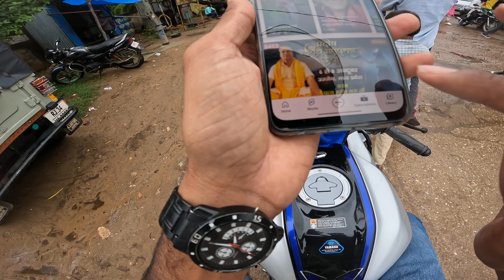Mehandipur balaji ke darshan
balaji mandirmehandipur balaji templemehandipur balaji videomehandipur balaji storymehandipur balaji ghost videomystery of mehandipur balajimehandipur balaji ghost storymehandipur balaji temple rajasthan factsshri mehandipur balaji mandir mehandipurmehandipur balaji ghostsmehandipur balaji history in hindimehandipur balaji ghost video downloadmehandipur balaji bhootexorcism in indiareal ghosts videos
Why is Mehandipur Balaji famous?
What are the rules of Mehandipur Balaji?
What is the story of Mehandipur Balaji?
What is the mystery of Mehandipur Balaji Temple?
हिंदू धर्म के अनुसार प्याज, लहसुन और नॉन वेज खाना तामसिक भोजन की श्रेणी में आते हैं। ऐसा माना जाता है कि यह राक्षसों द्वारा खाए जाने वाले भोजन की कैटेगरी है। भगवान हनुमान या बालाजी ने इन चीजों को कभी नहीं खाया। और वो चाहते थे कि मंदिर में आने वाला कोई भी व्यक्ति उन्हें खाने से परहेज करें। इसलिए, अगर आप मेहंदीपुर बालाजी मंदिर जाने की योजना बना रहे हैं, तो इस जगह पर जाने से कम से कम एक हफ्ते पहले इन चीजों को खाने से बचने की कोशिश करें। साथ ही कम से कम ग्यारह दिन घर जाने के बाद इन्हें न खाएं।
इस मंदिर के कुछ पंडित या पुजारी आपसे पैसे मांग सकते हैं। वे आपसे कह सकते हैं कि वे आपको पैसे के बदले में आपको भभूति और पवित्र जल देंगे। आपसे धन प्राप्त करने के लिए वे आपको कुछ भी बता सकते हैं। लेकिन आपको पैसे नहीं देने। अगर आप कुछ पैसे दान करना चाहते हैं, तो भी उसे दान पेटी में ही डालें। इतना ही नहीं यहां भभूत और पवित्र जल फ्री है।मेहंदीपुर बालाजी में आपको ऐसी कई चीजें देखने को मिल सकती हैं, जिन्हें देखकर आपका मन अजीब महसूस हो सकता है। वहां की चीजों को देखकर आपको थोड़ा डर भी लग सकता है, क्योंकि यहां लोगों को आप चिल्लाते हुए, खुद को चोट पहुंचाने की कोशिश करते हुए दिखाई देंगे, कुछ लोग जंजीरों में बंधे होंगे। मंदिर परिसर में वीडियो रिकॉर्ड करना या किसी और का फोटो क्लिक करना सख्त मना है। बल्कि यहां इतनी भीड़ होती है कि आपका फोन भी गुम हो सकता है। कुछ लोग वीडियो रिकॉर्ड करने वाले का फोन भी तोड़ देते हैं।यहां आरती करते समय पीछे मुड़कर न देखें। ऐसा माना जाता है कि पीछे मुड़ने से आत्मा आपके पीछे-पीछे चल देती है। अगर आप यहां के पुजारियों से पूछेंगे, तो वो भी यही बात आपको बताएंगे।
मेहंदीपुर बालाजी में भूत कैसे निकालते हैं?
मेहंदीपुर में कितने भूत हैं?
बालाजी में भूत प्रेत कैसे खेलते हैं?
मेहंदीपुर बालाजी से आने के बाद क्या क्या नहीं खाना चाहिए?
What is Mehndipur Balaji famous for?
Why Hanuman Ji is called Balaji?
How can I go to Mehandipur Balaji by train?
How far is Balaji from Jaipur?
बालाजी मंदिर कौन से राज्य में पड़ता है?
बालाजी मंदिर क्यों प्रसिद्ध है?
बालाजी कब जाना चाहि
बालाजी जाने से पहले क्या क्या करना चाहिए?
What is the story behind Mehandipur Balaji?
Who built Mehandipur Balaji?
What is Balaji famous for?
Why Balaji temple is famous?
Which God is Balaji?
How much time it takes for darshan in Mehandipur Balaji?
Which God is in Tirupati Balaji temple?
What do we mean by people?
Is it correct to say peoples?
What is a noun for people?
Is there a plural for people?
How much time it takes for darshan at Mehandipur Balaji?
Can we visit Mehandipur Balaji Temple?
Why Mehandipur Balaji Temple is famous
Why people go to Balaji?
Why Tirupati Balaji is so famous?
What does Balaji mean?
Balaji Temple in Mehandipur, Karauli district on the border of Karauli district and Dausa district, is a Hindu temple dedicated to the Hindu deity Hanuman. The name Balaji refers to Shri Hanuman in several parts of India because the childhood form of the Lord is especially celebrated there. First motovlogger in village
Who is the first motovlogger in India
No 1 motovlogger in India
No 1 Motovlogger in Tamil Nadu 2022

What does a vlogging do
How do Beginners start vlogging
What is vlogging vs Blogging
What do you need for vlogging
Do vlogs make money
Is vlogging a good career
Vlogging meaning in Hindi
Develop a Niche. ...
Identify and Speak To Your Target Audience. ...
Deliver Value. ...
Maintain Pro Video Quality. ...
Be Distinctive. ...
Publish and Promote Consistently. ...
Have the Right Equipment. ...
Make Sure Your Vlog Channel Is Well-Branded
first motovloggining,first motovlog on r15m,first motovloggining by r15m,first r15m india,first motovloggi